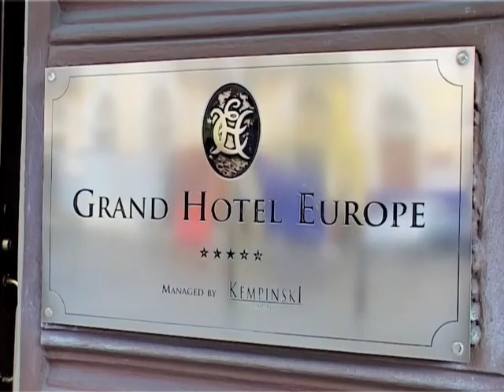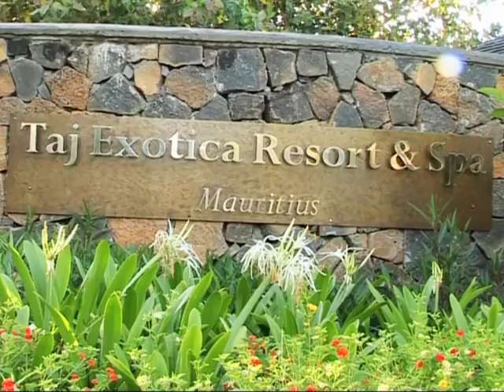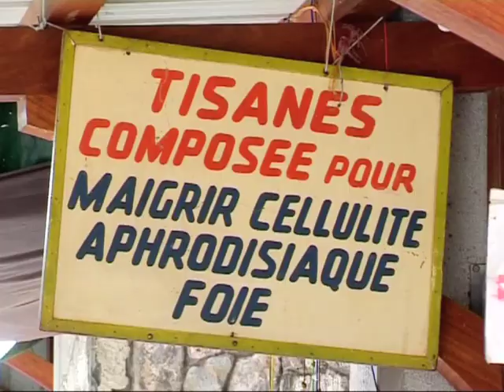CHEFS OF THE GREAT HOTELS - Mauritus - Ashfer Biju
Trailer for CHEFS OF THE GREAT HOTELS OF THE WORLD tv program, Series 2. In this 2009 episode, Executive Chef Ashfer Biju of the Taj Exotica Resort & Hotel in Mauritius, talks about his philosophy and methods in this fascinating half-hour episode of Chefs of the Great Hotels of the World. Featured dishes - Creole Prawns with Marlin & Heart of Palm Salad, Lobster Vindaye. Produced and Hosted by Ron Brown. Trailer edited by Amruta Nargundkar. Music by Composure.